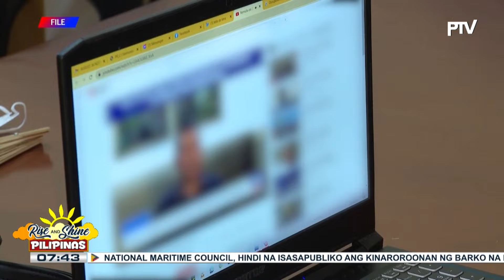CICC, nakikipag-ugnayan sa COMELEC sa regulasyon sa paggamit ng AI sa eleksyon